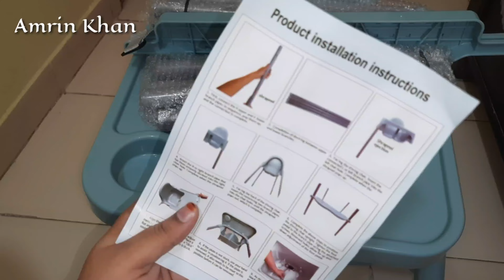Baybee high chair from Amazon